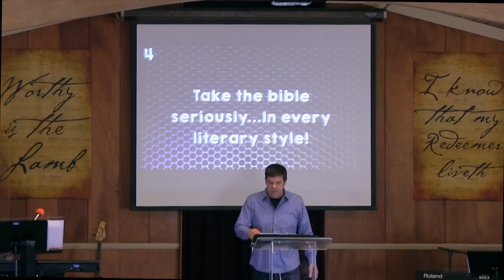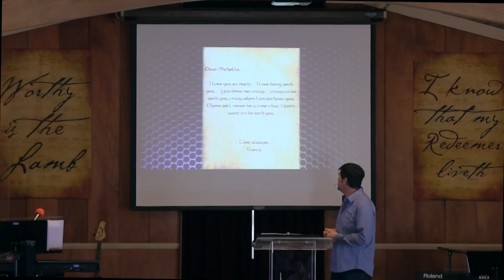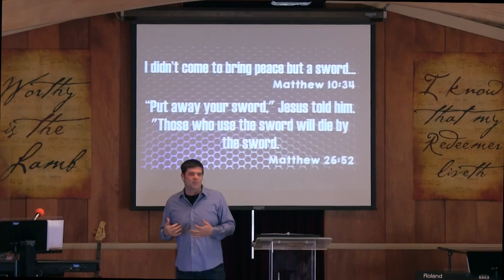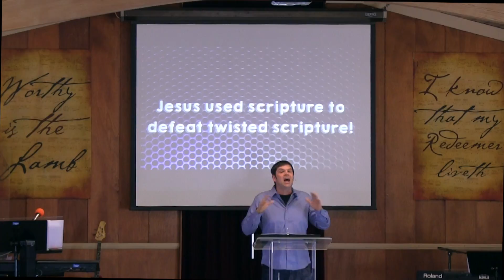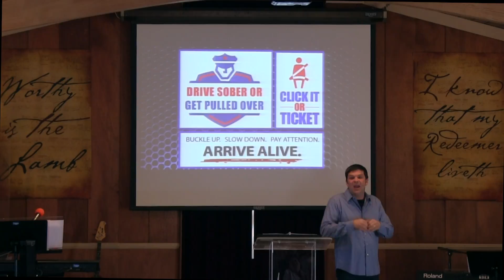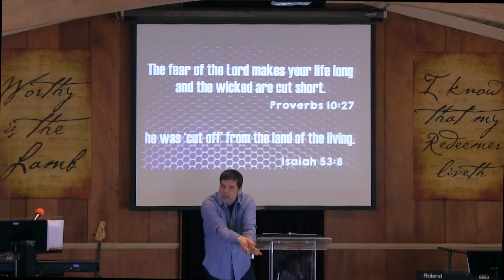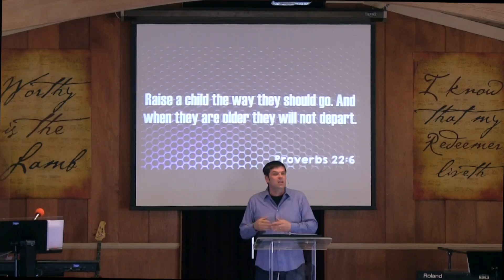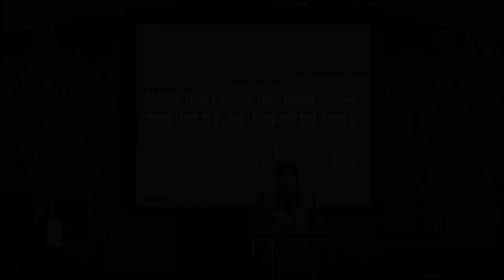Twisted Scripture Week 2. The Best Defense... Part 2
6 Things you should know before you read your bible (Part 2)